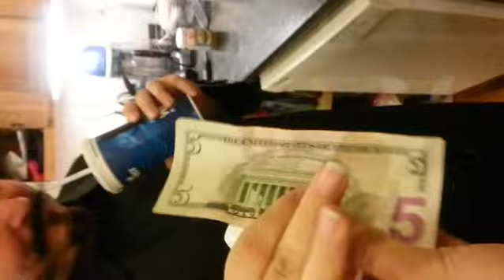Concentrated Liquid Koolaid Challenge?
First off, my room mate sucks at taking video with phones.
Second off, I still can't taste anything.

Enjoy my pain.